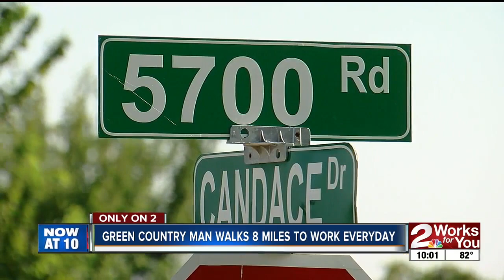Green Country man walks 8 miles to work every day